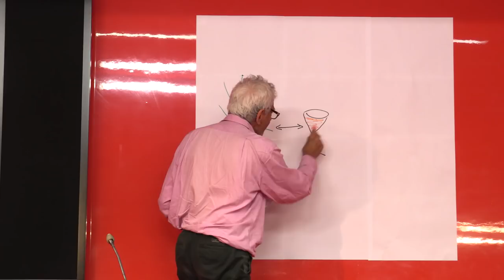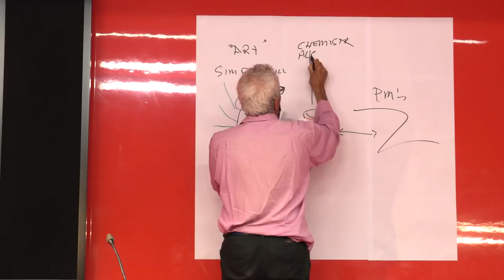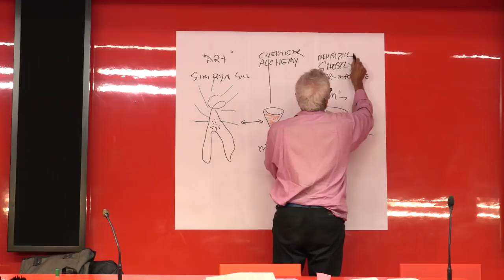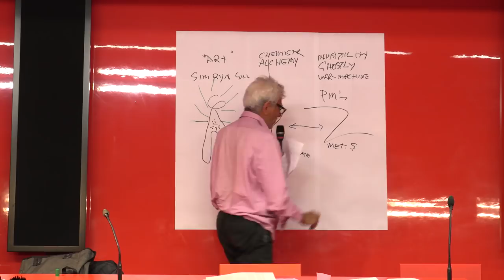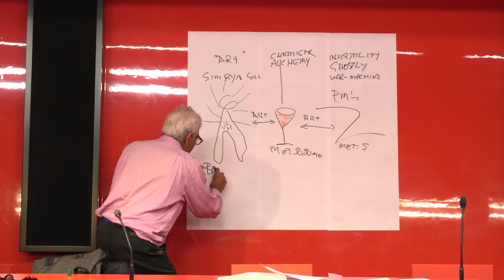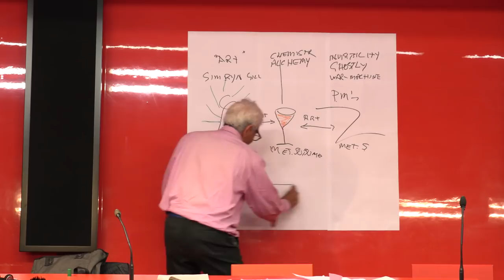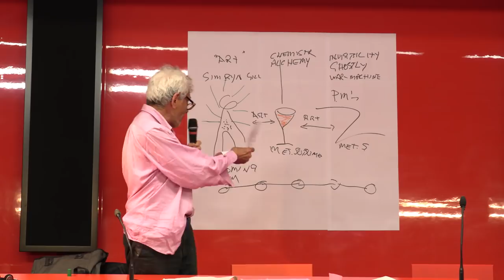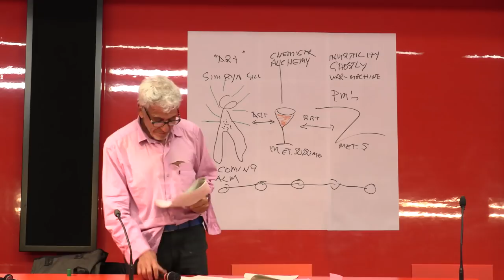Michael Taussig | The Re-enchantment of Nature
Lectio Magistralis di Michael Taussig

● THE RE-ENCHANTMENT OF NATURE ●
Due secoli fa Friedrich Schiller scrisse che la natura era diventata disincantata. Le nuove leggi della fisica riducevano tutto al peso e alla velocità di masse inerti; tutto doveva essere misurato: la natura era stata dominata, ed era morta. Oggi, proprio ciò che minaccia la natura ne fa riemergere la vitalità e la magia.

15 maggio 2019 | Auditorium MACRO ASILO

Video Ⓒ Monkeys VideoLab